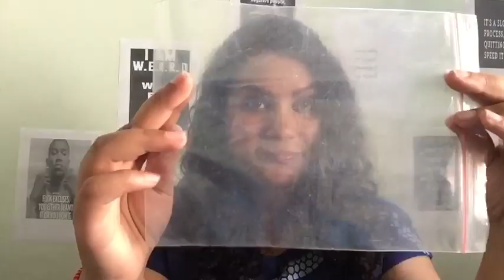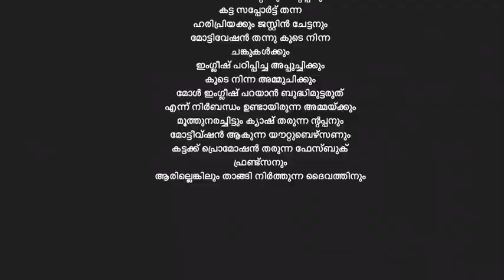What should be in your bag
We all carry a lot of things in our bag. But are we carrying the important stuff? Did we miss out anything?